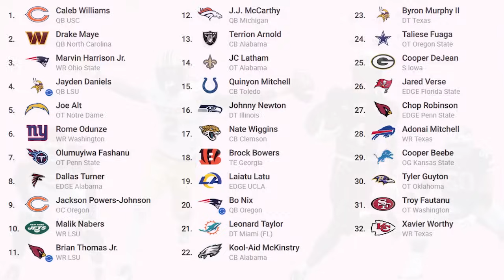ALL 22 MOCK DRAFT #1 - RAVENS/LIONS 1ST ROUND MOCK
Round 1 Mock Draft focused on the choices available to the Ravens and Lions last in the 1st Round.